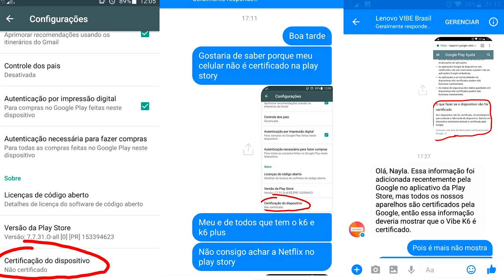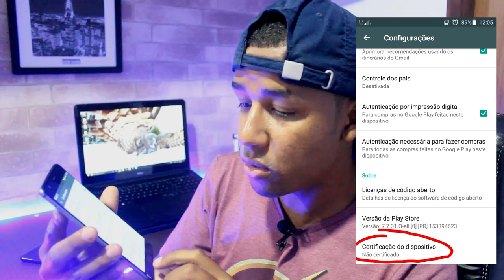PENSE DUAS VEZES ANTES DE COMPRAR - VIBE K6/K6 PLUS